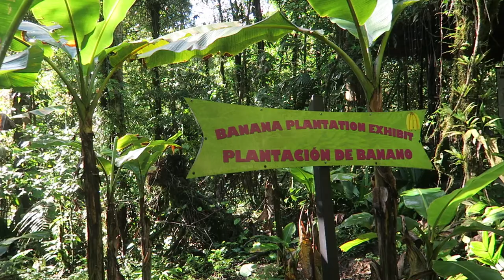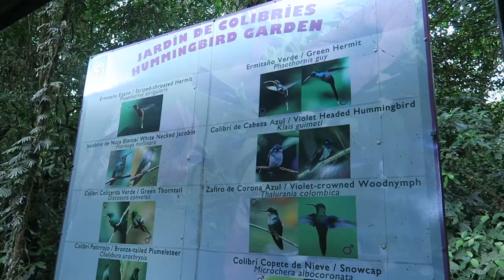Costa Rica Travel Vlog: Rainforest Adventures Zipline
Welcome to San Jose, Costa Rica!

Hello Travelers! There’s really no better place to zipline than through Costa Rica’s rainforest! We spent an entire day doing a rainforest tour and zipline canopy tour at Rainforest Adventures. Had such an amazing time!

**JOIN US WEEKLY FOR OUR TRAVELERSTALK SERIES**

DRONES WE USE:
Hubsan H502S

CAMERAS WE USE:
Canon Elph 300
HTC 10